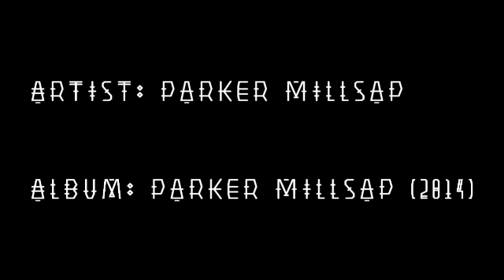Parker Millsap - Old Time Religion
The first track, Old Time Religion, from Parker Millsap's self-titled album.

LYRICS:
He's got old time religion
Buries his cash in a coffee can
And he makes his decisions
Down on his knees, he's a full grown man

And he had a vision
Of a fire it burned up all the land
You can call it superstition
You can run just as fast as you can

He took a beating
His father screamed at the top of his lungs
An Old Testament reading
If you spare the rod, you spoil the son

He's got scars for his bleeding
A fear of god fills everyone
You can listen to him pleading
Pleadin' for the Holy son

Give me that old time religion
It's good enough for me

He's got a King James Edition
With all of the words of Christ in red
And he reads the inscription
Every night when he goes to bed

And he goes fishin'
To sinnin' men like Jesus said
Got an old time conviction
Keeps the bodies in the shed

He had a woman
Took her to church ever Sunday morn
Said submit to your husband
Submit to me, thus saith the Lord!

Well he never saw it comin'
When she tried to get away in his '34 Ford
Now a widower is strummin'
On a banjo with a missin' chord

It's good enough
It's good enough

This song is the property of the artist, I claim no rights to it, and have uploaded only so people can hear this amazing musician.